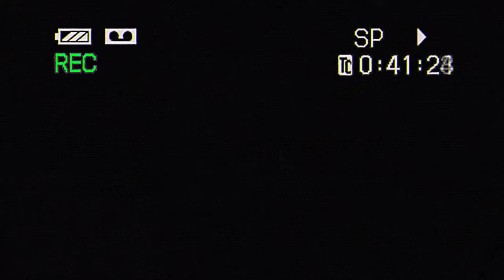THE BARN FOUND FOOTAGE!! [FULL MOVIE]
This video took a long time to make. Please leave like a subscribe if you enjoy and if you did enjoy Hit that notification Bell as well. thank you so much for watching and thank you so much for enjoying the film just as much as I enjoyed making it. this took a long time, so please show your support and love it was awesome making these films and if you want to see more comment down below any suggestions you have I will listen and I will definitely add them if they are good thanks again.

Thanks to

Oskar Green

Jordan Taylor

Taylor White

Gabe Dadson

For helping me make this happen